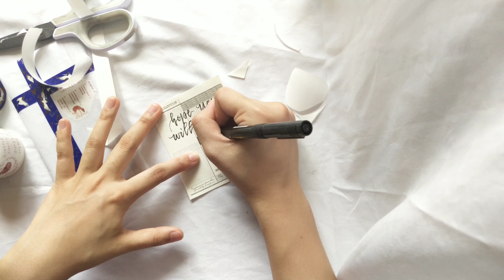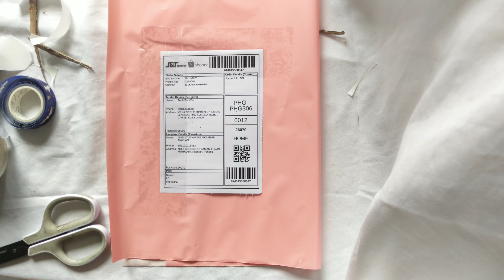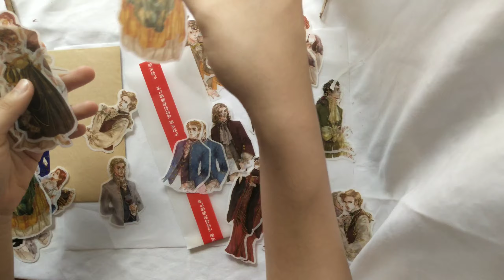Pack with me - shopee seller/ instagram seller/ own business /packing stationery ~ studio vlog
Instagram journal account: @suzydaily_007

Just write down anything you want to tell, I'm OK for that 😉